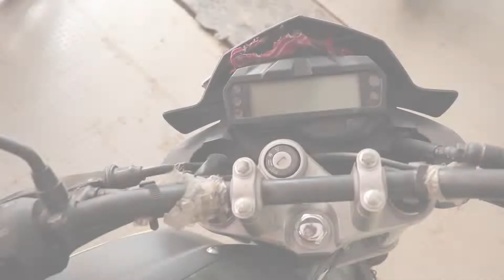Story of a Bike | Weekend | Happy Day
Just think how a bike feel when comes a weekend. How his day starts and spend with his only world the owner.
He is just a machine but somehow everyone gets attached to him.